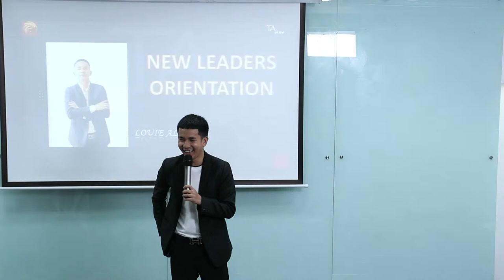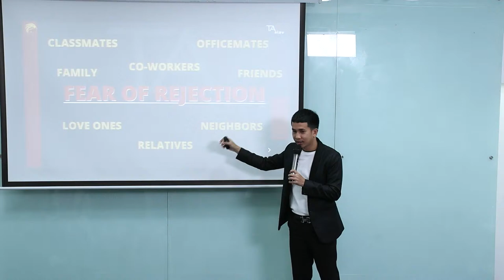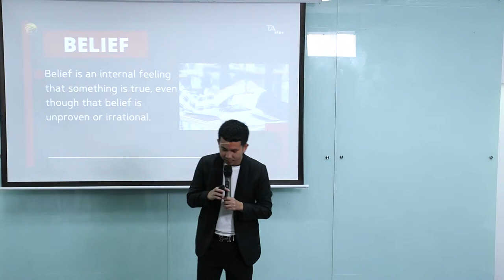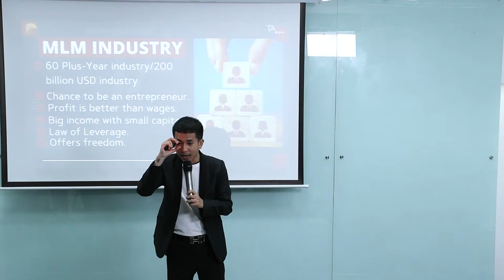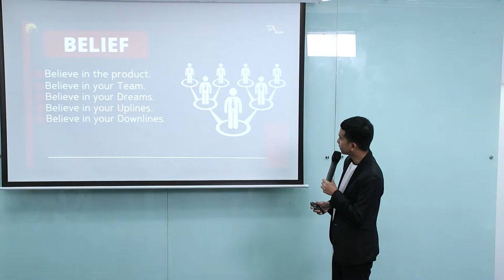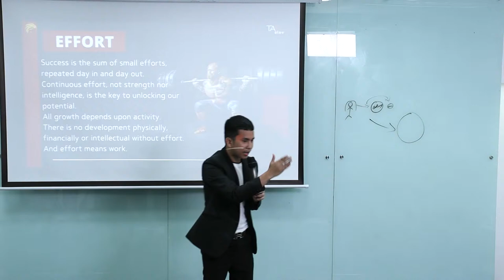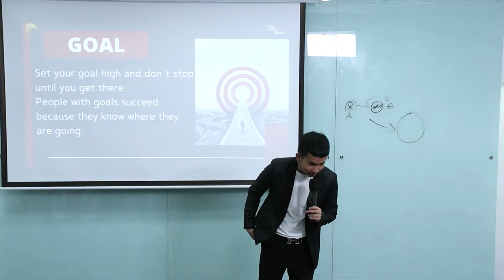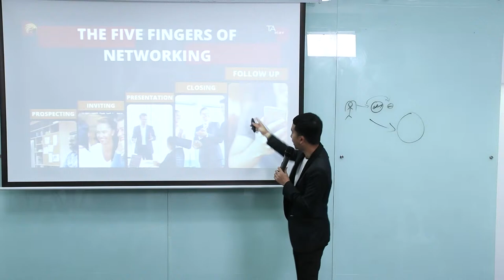New Leaders Orientation with one of our Marketing Team, Sir Louie Aldas Jr.